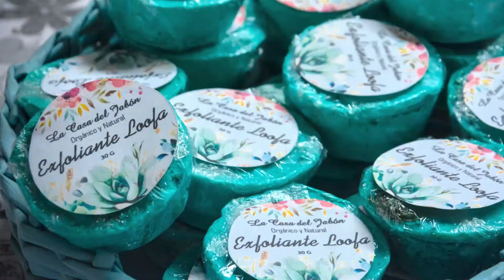La Casa del Jabón, referente de Holguín en la artesanía de Cuba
La artesana Maribel Rodríguez Ricardo sobresale en el ámbito creativo con La casa del jabón, emprendimiento que gana adeptos entre personas motivadas por la belleza y los beneficios a la piel que aportan los jabones naturales por ofrecer un producto de primera necesidad a precios asequibles a la población, confeccionados manualmente con materiales orgánicos, en la ciudad de Holguín, Cuba.